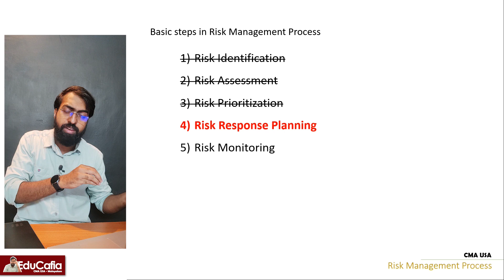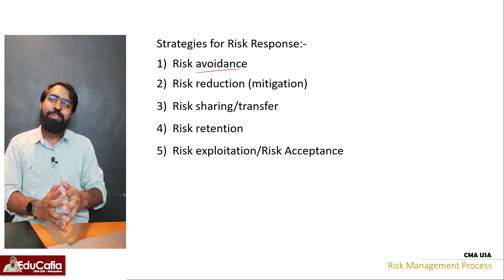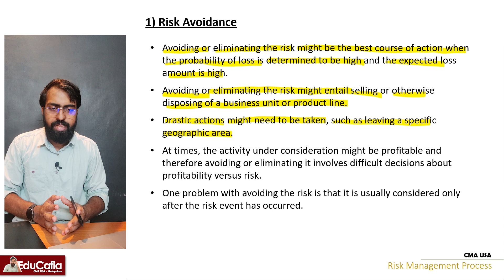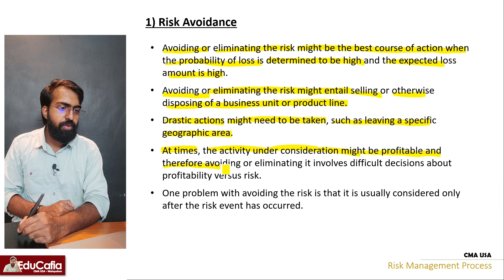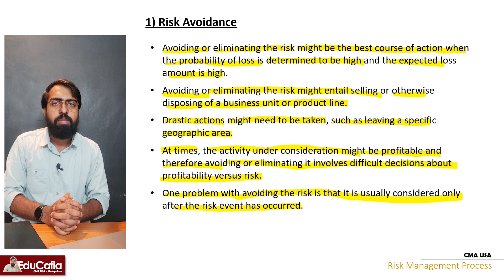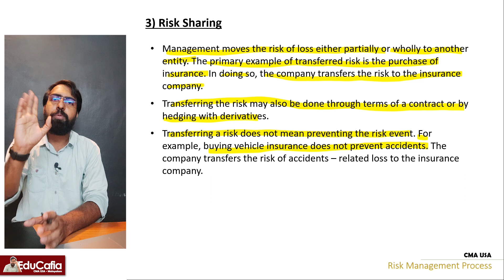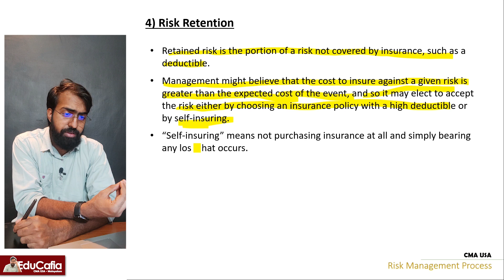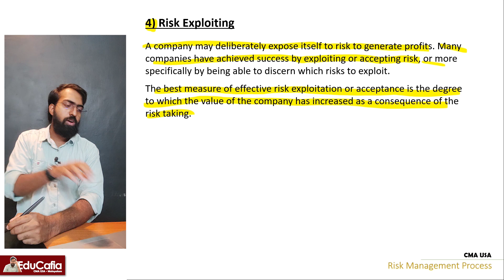Risk Management Process 4/5 | Section D | CMA USA | Part 2 | Episode 54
Discuss the Risk management process. Mainly this video discusses the response planning process of the risk management process.

00:32 Risk Response Planning Methods
03:50 Risk Avoidance
07:09 Risk Mitigation
07:31 Risk Sharing
09:04 Risk Retention
11:14 Risk Exploiting